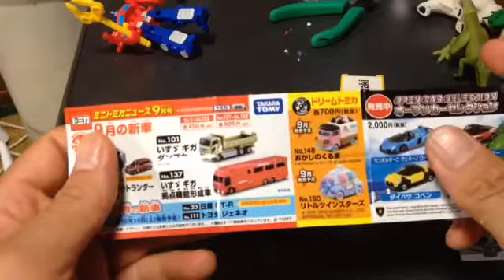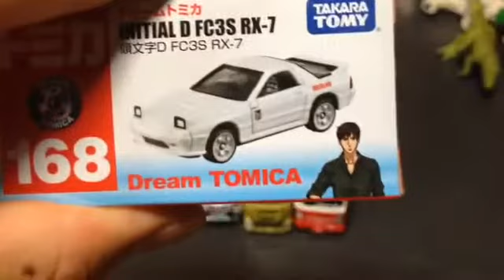BATAの5台のトミカをサクッとレビュー/Crisp and reviews the five Tomica of BATA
この動画は、まだレビューをしていないトミカをサクッとレビューをしました。

レビューをしたトミカは、
・ドリームトミカ 頭文字D FC3S RXー7
・ヤマザキ・パントラック
・いすゞギガダンプカー
・三菱アウトランダーPHEV(通常版と初回特別仕様の2種類有ります)

まだレビューしていないトミカが有りますので、今後もレビューをします。

This video has the Tomica you have not yet review the Smart Contact and reviews.

Tomica was a review,
Dream Tomica initials D FC3S RX -7
Yamazaki bread truck
Isuzu Gigadanpuka
Mitsubishi Outlander PHEV (There are two types of Normal version and the first special edition)

Since there is Tomica it has not yet reviewed, and a review in the future.

玩具大好きなみんなの専門チャンネル
BATAのチャンネル

毎日更新  夜8時に公開します。

日曜日は、雑談動画のBATAの日記を公開します。

注(僕は、軽度の知的障がい者なので、しゃべり方が悪い感じがしたり、滑舌が悪いので、聞き取り難い事があります。ご了承下さい)
もし良ければ、登録もして下さい。

Toy love everyone of specialty channel
Channel of BATA

Publish at daily update night 8.

Sunday, to publish the diary of BATA chat video.

Note (I, because the mild intellectual disabilities, or feeling how bad talk, because there is bad Namerashita, it may be difficult to hear. Please acknowledge)

If you are happy if, you should be registered.